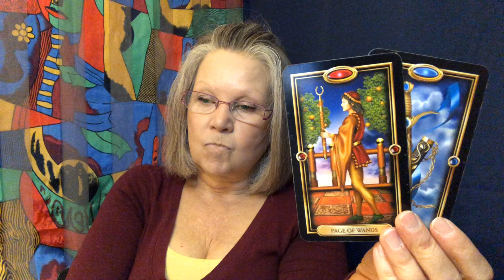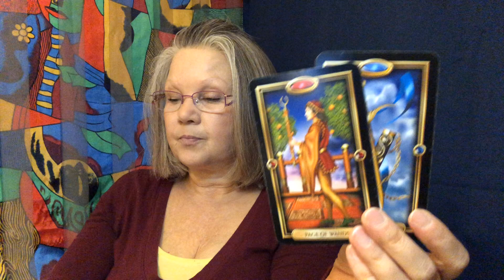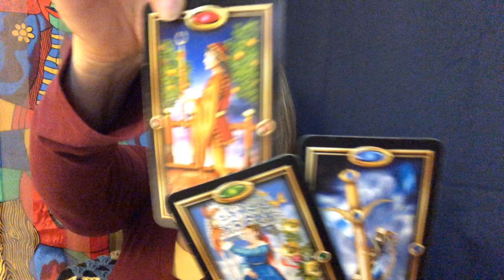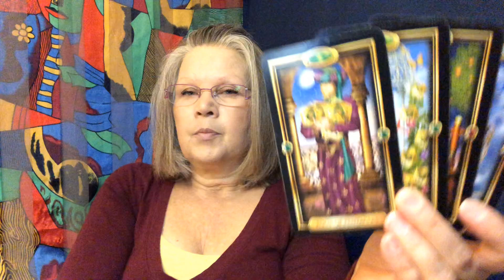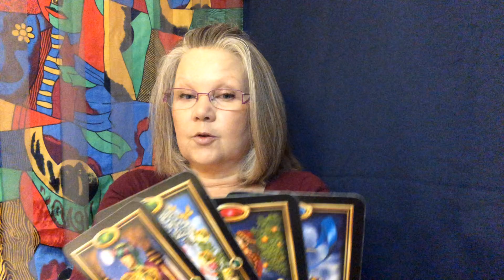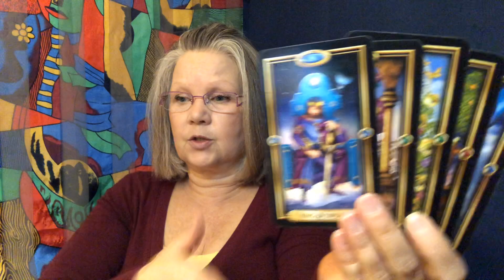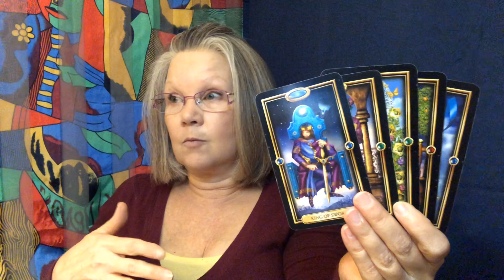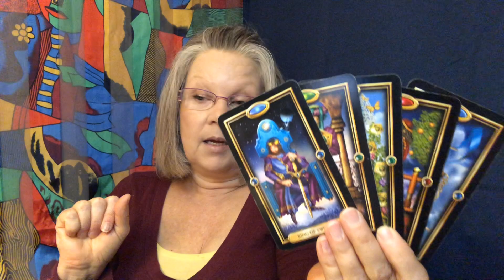Cancer April 2020 ♋ YOU CAN’T AFFORD AN ENTOURAGE!! 🤩 BONUS Tarot Card Reading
April 2020 BONUS Tarot Card Reading - Clear the Cobwebs!!